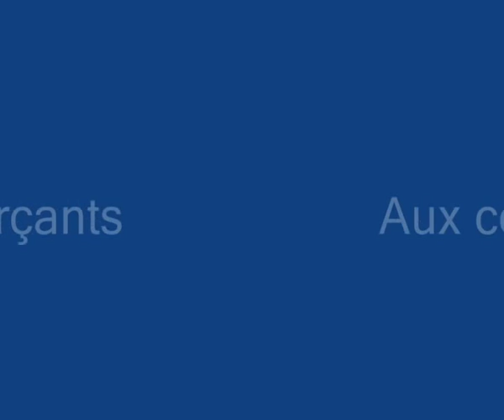Deuch'Noz 2009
Certains diront : "Une édition de plus", moi je dirais: "Une de plus réussie!!!"

Merci aux 2CV Mon Amour pour tout ce qu'ils ont du faire une fois de plus pour ce magnifique évènement.

Merci à la Mairie de Plonéour Lanvern, aux commerçants, au camping de Lestréguéoc, aux sponsorts Bref, à tout le monde !!

Merci Particulier à François le président actuel des 2CV Mon Amour, mais qui en fin d'année passera la main aller Christian, on sait tous que tu fera un bon président Lances-toi !!

en tout cas, rendez-vous l'année prochaine pour une nouvelle édition, mais tout d'abord, rendez-vous chez Nous en Presqu'île de Crozon pour la rencontre Bretonne 2010 les 18, 19 et 20 juin à Lanvéoc.